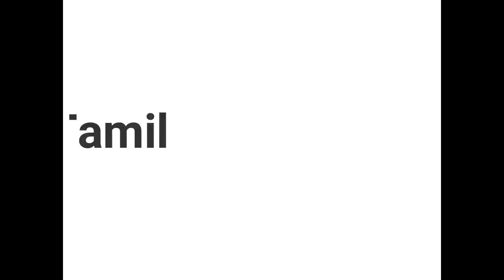இஸ்ரோவின் சோதனை வெற்றி |Crew Escape Pod Test By ISRO | SNT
Isro has conducted a Crew escape pod . for testing purpose. for the future mission. of human space flight. which is dream for the agecy. said by K. sivan . Head of the ISRO. tamil Article: